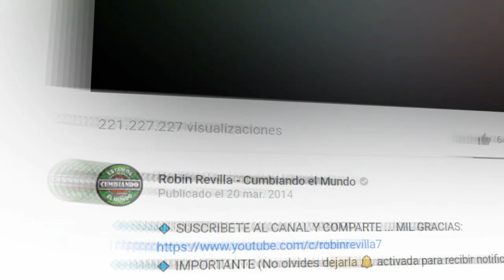TU FIEL DIFUNTO SOY MAYRA Y JOEL CASTRO